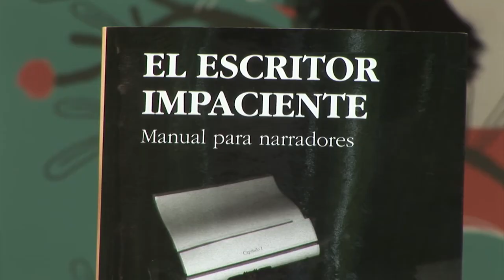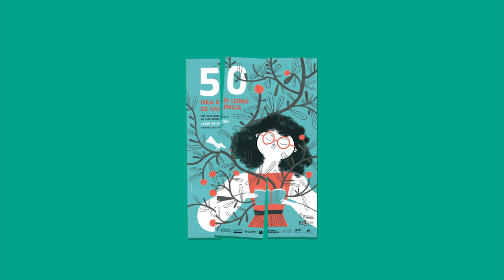Ginés J. Vera - El escritor impaciente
El libro está dividido en diecinueve capítulos en los que se aborda de una manera didáctica el proceso de la escritura, el enfoque del autor es que sea un manual para narradores, tal como indica el subtítulo. Los capítulos incluyen ejemplos de obras literarias y, en su mayoría, un apartado de ‘preguntas convenientes’ para que los lectores reflexionen a la hora de poner en práctica los recursos y herramientas narrativas descritas en el libro. Se acompaña de un apartado de obras citadas y otro de bibliografía recomendada.